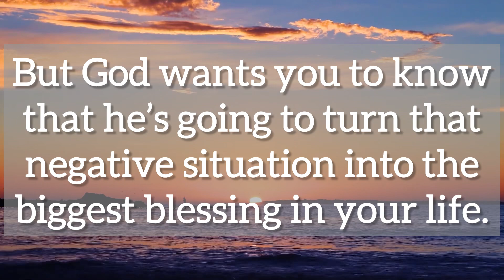💌Don’t miss out on this message it’s important…